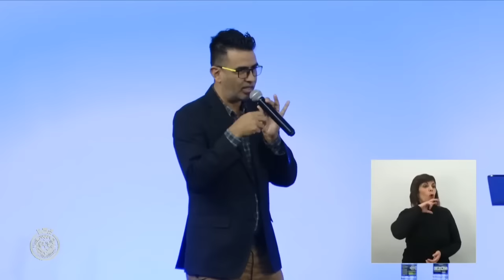Mensaje compartido en Madrid “Enfrentando Miedos”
Aqui debajo les recomendamos varias opciones para estar mejor conectados:

1- Sumarse a nuestra red de amigos de Israel a este enlace por WhatsApp

2- Les animamos a que puedan sumarse a nuestra academia en Linea y ser alumnos miembros les dejamos aquí un enlace para que puedan ver recursos gratis

3 - También les recomendamos ver la serie de la Ultima semana del Mesías en Jerusalén

5- Si sientes apoyar la obra en Israel puedes hacerlo en linea